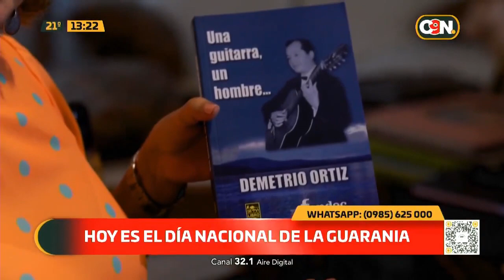27 de Agosto: Día de la Guarania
0chenta años de la emblemática obra del cancionero paraguayo creada por Demetrio Ortiz.En este Día de la Guarania, recordamos su legado y el inmenso valor cultural que aportó a nuestra nación.